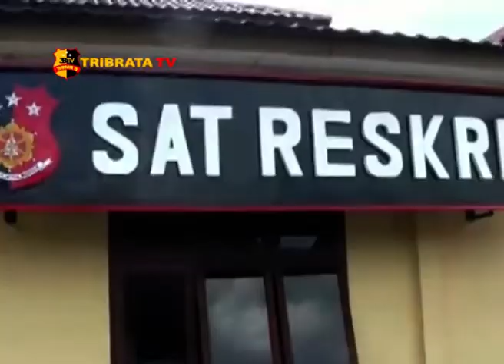POLRES LABUHANBATU AMANKAN 65 PENJAHAT DALAM WAKTU TIGA PEKAN